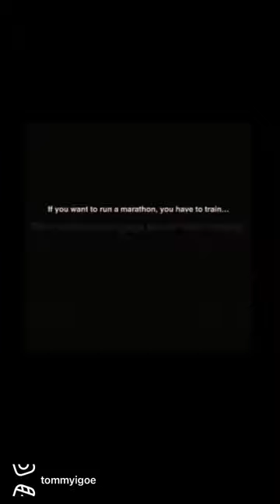NO cellphones in the practice room